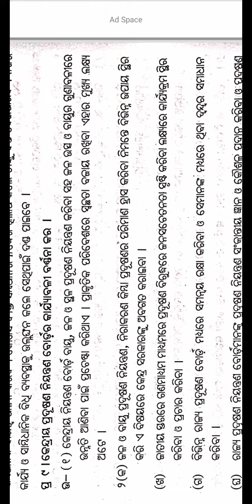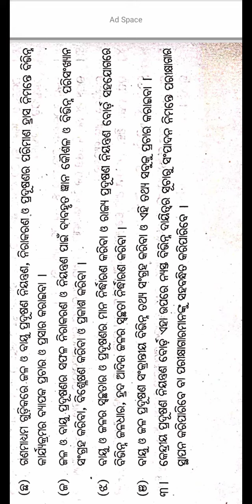କେନ୍ଦ୍ରୀୟ ପ୍ରଦୂଷଣ ନିୟନ୍ତ୍ରଣ ବୋର୍ଡର କାର୍ଯ୍ୟାବଳୀ||+3 Environmental Studies||Cbcs Syllabus